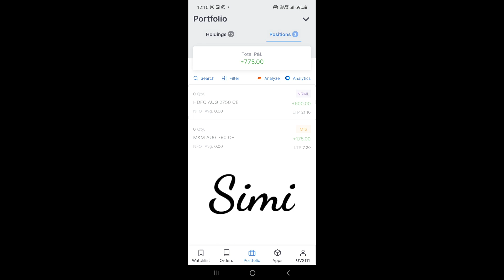first experience in stoke market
at zerodha